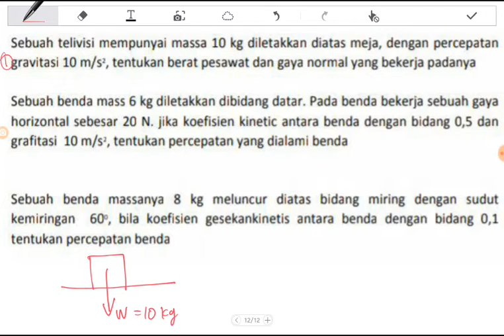Menghitung gaya normal dan percepatan benda dengan koefisien gesek kinetik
Sebuah telivisi mempunyai massa 10 kg diletakkan di atas meja, dengan percepatan gravitasi 10 m/s², tentukan berat peswat telivisi dan gaya normal yang bekerja padanya

Sebuah benda massa 6 kg diletakkan dibidang datar. Jika koefisien gesek kinetik antara benda dengan bidang 0,5 dan gravitasi 10 m/s², tentukan percepatan yang dialami benda

Sebuah benda massanya 8 kg meluncur diatas bidang miring dengan sudut kemiringan 60°, bila koefisien gesekan kinetik antara benda dengan bidang 0,1 tentukan percepatan benda